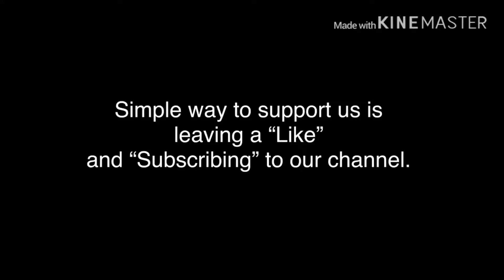"Channa Mereya" of Arijit Singh | Sung by Slahuden Akram from Pakistan | IPES.